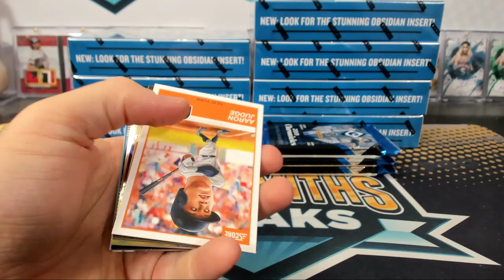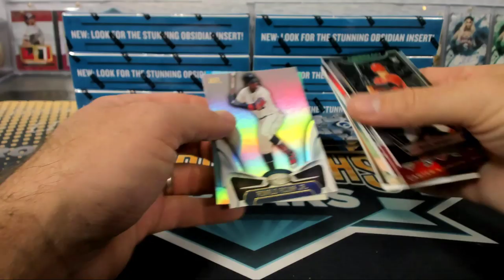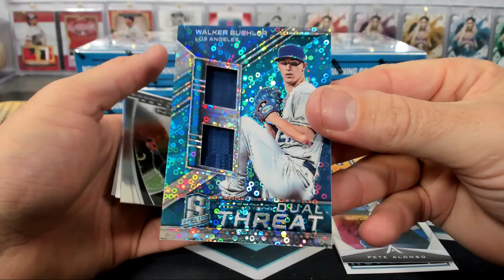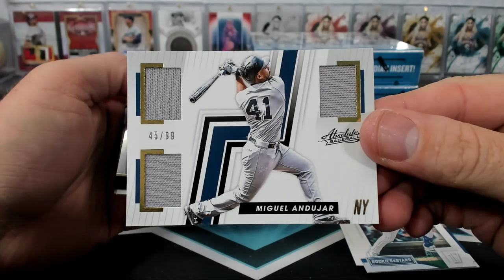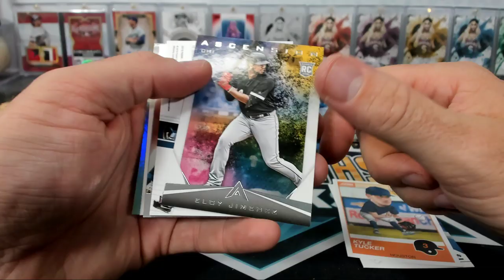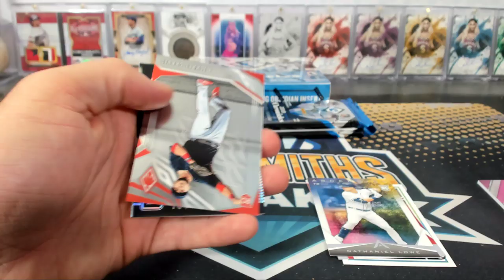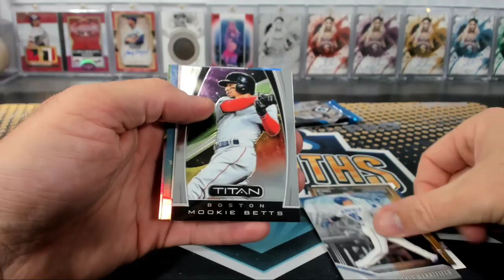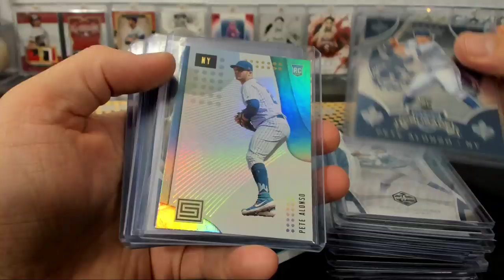2019 Panini Chronicles Baseball 8 Box Break #4